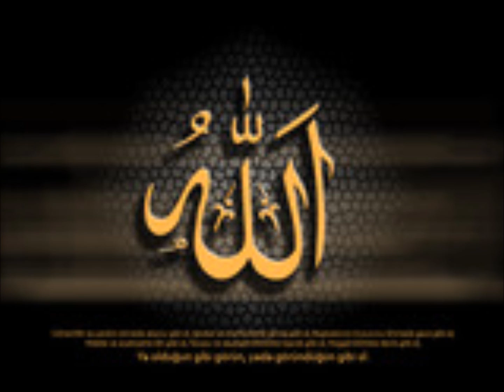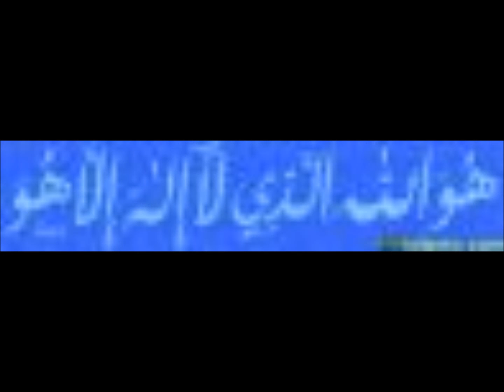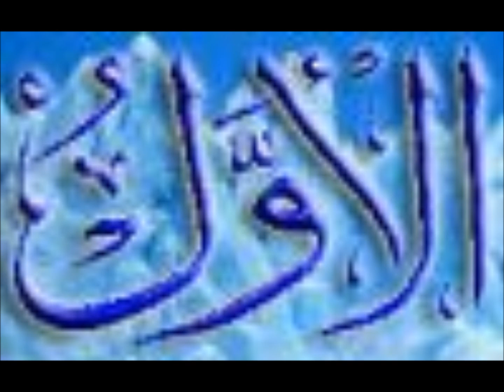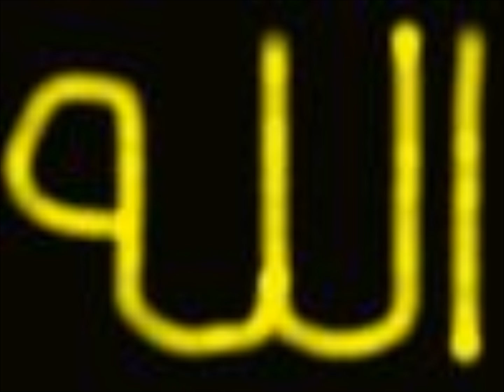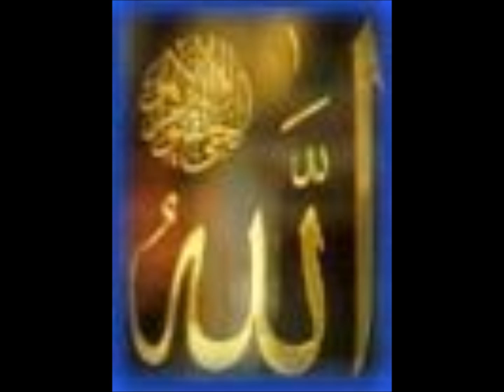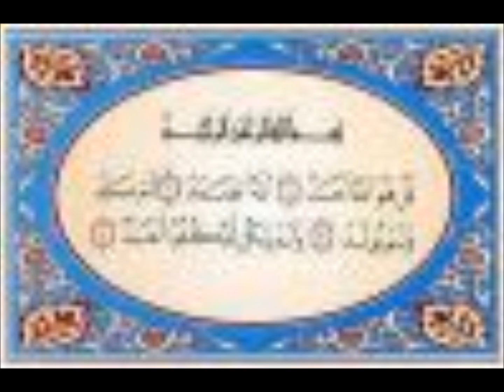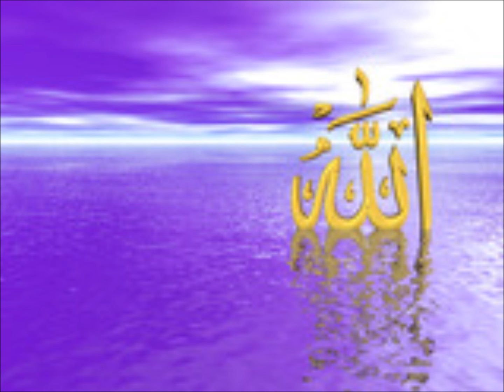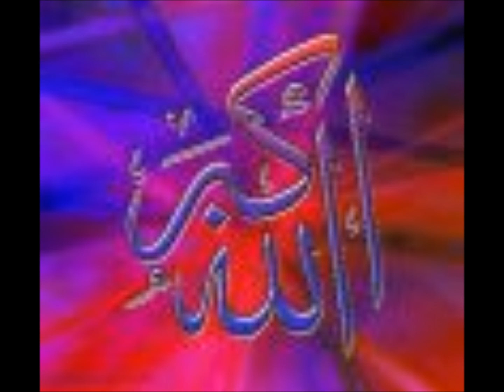Aamaal Kee Qaboliyat by Abu AbdurRahman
Khutba Jumah (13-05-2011) Lusail Masjjid Doha Qatar